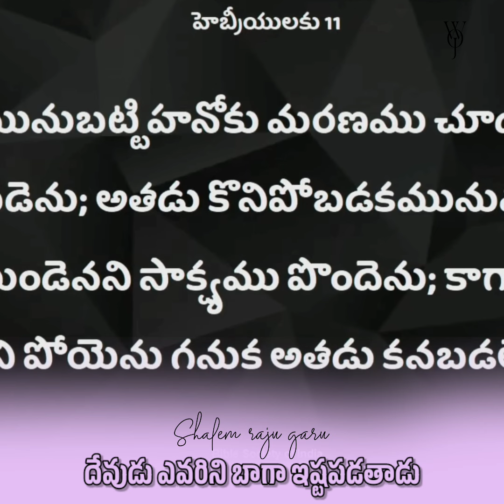దేవుడు ఎవరిని ఇష్టపడతాడు | shalem raju messages | shalem raju messages short | shalem anna message